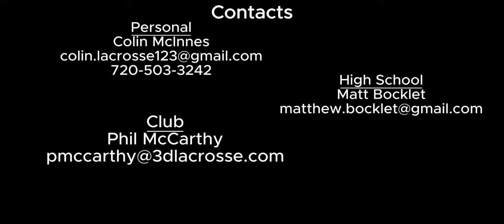Colin McInnes Highlights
Colin McInnes